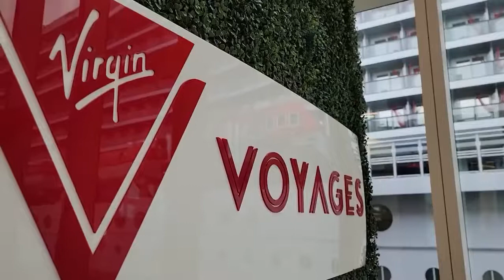Richard Branson open virgin voyages' terminal v at portmiami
Virgin Voyages has officially opened the doors at Terminal V, its new home at PortMiami.

Virgin Group founder Richard Branson joined the Virgin Voyages team in Miami to celebrate the opening in true Virgin fashion.

With a street address of 718 N Cruise Boulevard – cleverly chosen to celebrate Richard Branson’s birthday of 18 July – the opening of Terminal V is a major milestone for the brand and the first time Scarlet Lady sailed from her new home.

“Coming to this beautiful new terminal and seeing Scarlet Lady in her home port here in Miami has been such an incredible experience. The team at Virgin Voyages has created a stunning building that delivers on our commitment to being better stewards of the earth with its LEED Gold Certification,” said Richard Branson.

Terminal V is an impressive three-storey building on the northwestern corner of PortMiami. It brings even more magic to the city with its unobstructed skyline views of Biscayne Bay, downtown and Edgewater.

Virgin Voyages CEO Tom McAlpin said: “We’ve always strived to turn the ordinary into the extraordinary, and Terminal V gives us greater opportunity to elevate the Sailor experience from the moment you see the AHOY sign to the time you disembark. Scarlet Lady deserves a home as beautiful as she is, and we cannot wait for our Sailors to begin their voyage at Terminal V.”